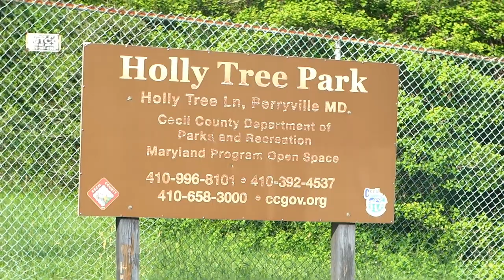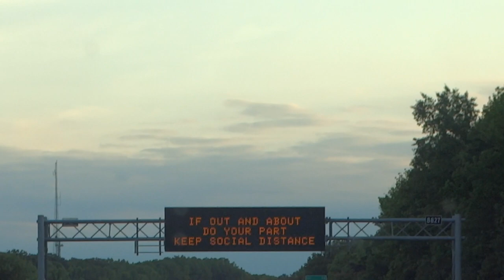One More Sunday Drive (June 14 2020)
It's smack-dab in the middle of the covid crisis-we've been self-quarantining for a while-and now it's time to go out for some "fresh" air. May as well make use of this day.

We try to get off the beaten path (and for a while we succeeded) but again wind up on route 1, where we encounter some "action." Then on to Port Deposit and Perryville (some action there too) before time catches up to us and we have to retreat back to the city.

As mentioned, more of a fresh-air drive than anything else, but as covid restrictions got gradually relaxed, we  went on to better trips. Now retrieving unedited videos from the vault and will be editing them in sequence.

Chapters:
00:00 Another Great Day!
01:40 Off the Beaten Path
02:46 Back on US 1
05:31 MD 222/Port Deposit
06:29 Holly Tree Park
07:08 Perryville MD/Amtrak
08:14 Our Side of the Susquehanna